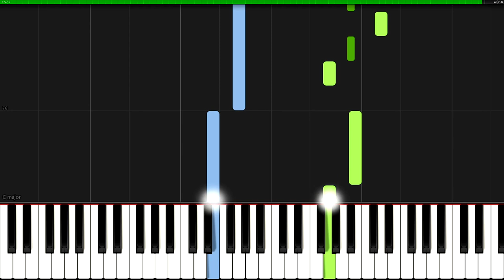myuu - Unspoken | Piano Tutorial + Sheet Music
How to play Unspoken - Synthesia Tutorial (myuuji)